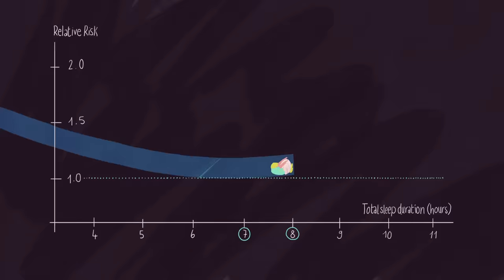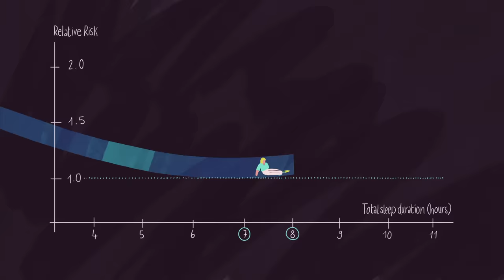How much sleep do you really need? | Sleeping with Science, a TED series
You know you need to get enough sleep, but the question remains: How much is enough? Sleep scientist Matt Walker tells us the recommended amount for adults and explains why it's necessary for your long-term health.

Sleeping with Science, a TED series, uncovers the facts and secrets behind our nightly slumber.